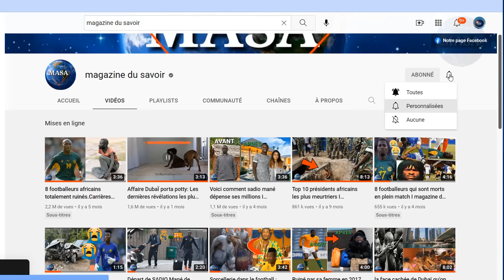Voici le parcours historique du coach ivoirien Emerse Faé I magazine du savoir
Coupe d'Afrique des nations remporté par l'équipe de côte d'Ivoire.
Emerse Faé,  l'entreneur qui fait la joie de nombreux africains en ce moment et  qui a su redéfinir l'histoire du football ivoirien a vécu une vie très émouvante. C'est pourquoi nous vous invitons à rester scotchés jusqu'à la fin de cette nouvelle vidéo pour suivre son parcours historique.